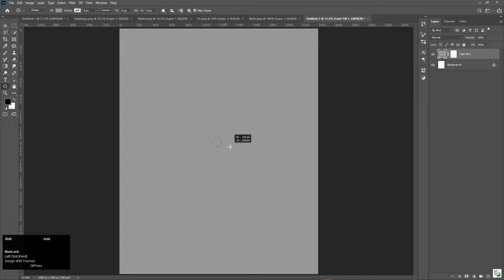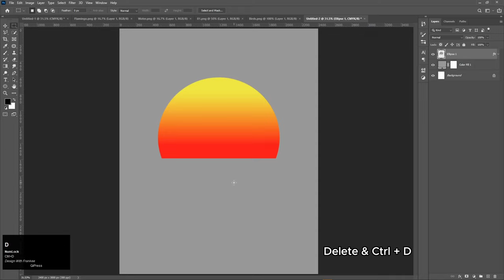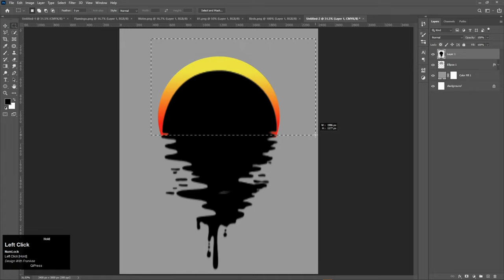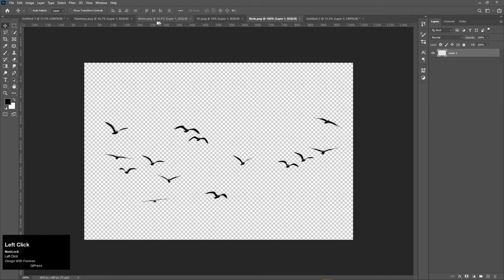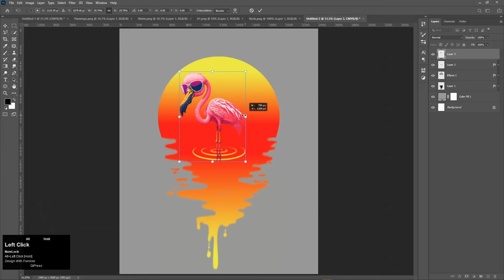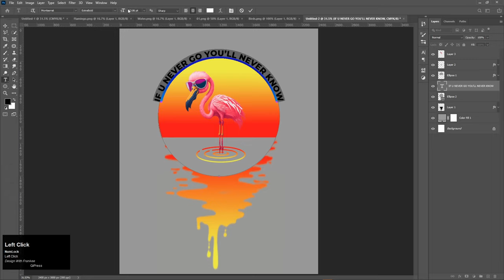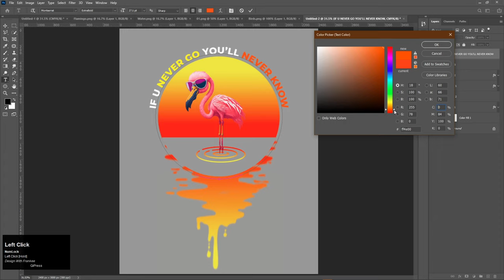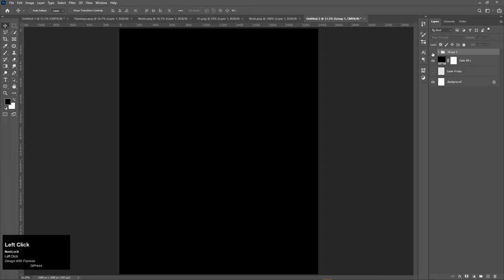How to Make Summer T-Shirt Design in Photoshop || Flamingo Design || Design With Frankee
Get ready for summer with this step-by-step tutorial on designing eye-catching summer-themed t-shirts in Photoshop! In this video, we'll show you how to create a vibrant and trendy flamingo design that will make your t-shirts stand out. From selecting the perfect color palette to adding intricate details, we'll guide you through the entire process. Whether you're a beginner or an experienced designer, this tutorial will help you master the art of summer t-shirt design. Watch now and unleash your creativity!
I hope you like and enjoy this easy tutorial.